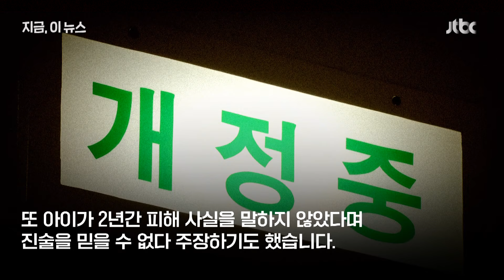“아가, 게임하자” 손녀 성폭행한 할아버지 징역 10년→8년 감형｜지금 이 뉴스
사실혼 배우자의 어린 손녀를 성폭행한 것도 모자라 성 착취물을 만든 60대 남성이 항소심에서 감형받았습니다. 피해자 가족과 합의했고 피해자 측이 처벌을 원치 않는다는 이유입니다.